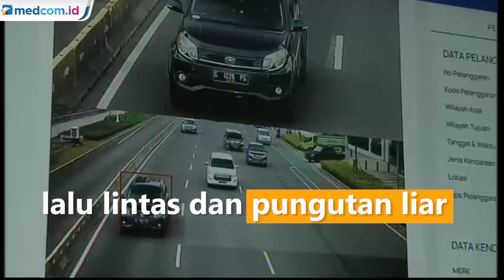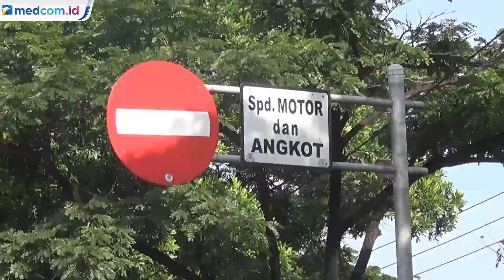Mulai Berlaku, Begini Cara Kerja Tilang Elektronik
Mulai 23 Maret sebanyak 12 polda mulai menerapkan tilang elektronik atau ETLE. Terdapat 244 lokasi CCTV yang telah terpasang untuk mendukung e-tilang.Lauching resmi elektronic traffic low enforcement atau e-tle dilakukan di gedung NTMC polri dipimpin langsung oleh Kakorlantas polri dan dihadiri sejumlah pejabat seperti Kapolri dan sejumlah menteri terkait seperti Menteri Perhubungan RI.Dalam launcing ini, korlantas polri terus mengintensifkan pemasangan CCTV ETLE untuk mengurangi angka pelanggaran lalu lintas dan pungutan liar yang dilakukan anggota saat bertugas di lapangan. Bagi daerah yang belum memiliki fasilitas tilang elektronik masih akan diterapkan tilang manual tetapi pembayaran akan dilakukan secara elektronik.  us on social media:Facebook